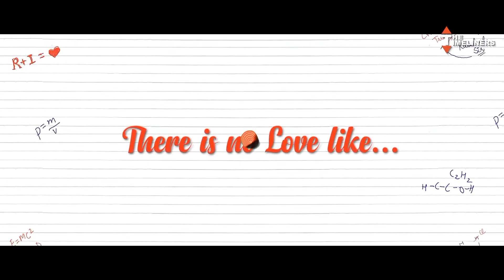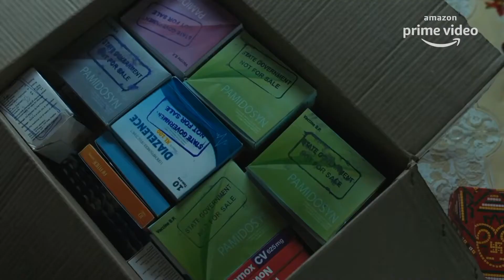Top 3 College Love Story Web Series On YouTube, MX Player, Sony Liv, Amazon Prime, indian Shows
I Removed - Hostel Girls 2.0
and College Romance Season 2  Clips in This Video, (Please Consider It's) 🙏🙏🙏
I hope you guys understand this situation.

A B O U T  VI D E O -  After a long Time far, we continue our journey once again, Today we Discuss/Suggest About Top 5 College Drama Web Series on YouTube, MX Player, there is such brilliant love story ever, I hope you definitely gonna enjoy this video, so please keep Watching and supporting,

O U R   M O R E   V I D E O =

Top 10 Best Web Series on Amazon Prime Video in Hindi || Ullu || Bold Web Series on Amazon Prime=

VIDEO TAGS =
College drama web series on YouTube,
Free indian web series on YouTube, madical College Love,

📷 I N S T A G R A M P A G E =

K E E P  / S U P P O R T I N G   /A N D   K E E P
/W A T C H I NG. 🙏❤️😊